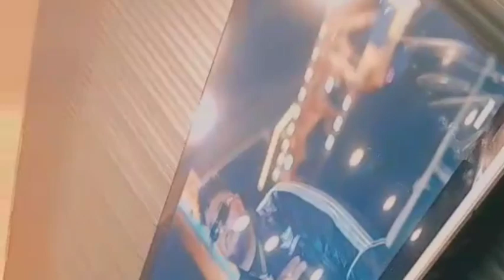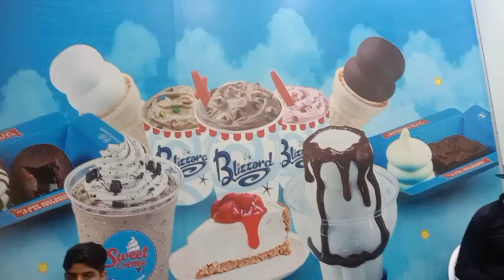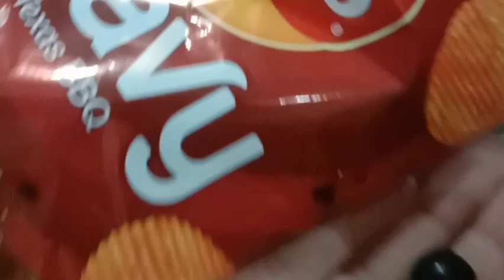Sweet creme party night By cooking with maa ge and vlog#sweetcreme#sweet#enjoying